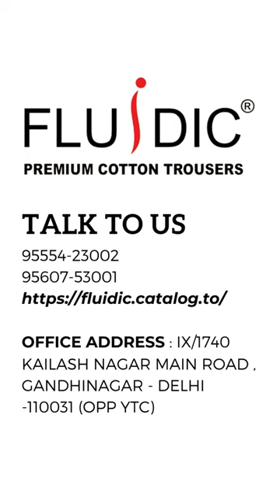from manufacturer ট্রাউজার, প্যান্ট, ডেনিম সরাসরি উত্পাদন থেকে কিনুন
Best Quality Trousers Manufacture, all India supply

Our Address:-
OFFICE ADDRESS : IX/1740 KAILASH NAGAR MAIN ROAD , GANDHINAGAR - DELHI -110031 (OPP YTC)